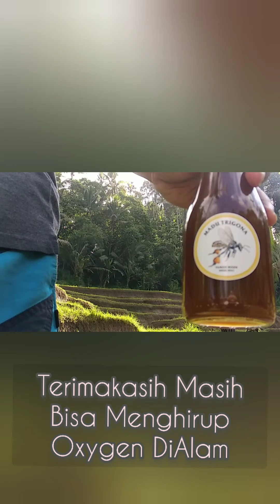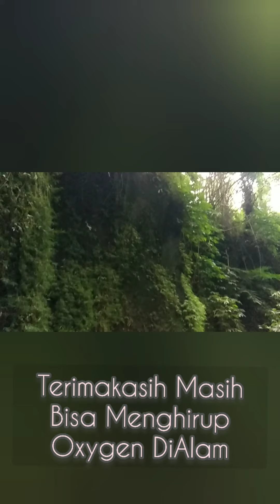Bali Dalam Kesederhanaan | Keindahan Alam Bali | Family | Bali Swaha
Saat persediaan oxygen mulai menipis karena polusi dan limbah...

Hari ini bertepatan dengan hari lahirKu
Aku berjalan menelusuri sawah, sungai dan menikmati oxygen dan keindahan alam

Bersyukur hari ini masih diberi kesempatan hidup